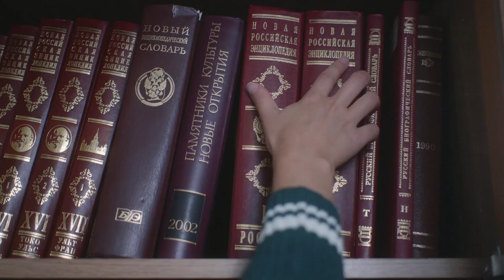Марк Тишман Вперёд, Россия!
12 июня День России — официальный государственный праздник в честь принятия суверенитета Российской Федерации, и является одним из самых молодых государственных праздников.
День России был учрежден в 1991 году и отмечается ежегодно 12 июня. В этот день проводятся различные мероприятия, концерты, спортивные и культурные мероприятия, фестивали и праздничные шествия. Важно отметить, что День России объединяет людей разных национальностей, культур и вероисповеданий в едином празднике, является символом единства и согласия народа России.